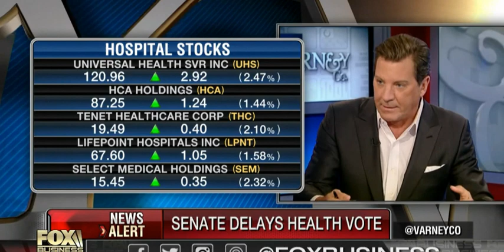Eric Bolling, Stuart Varney in SHOUTING MATCH Over 'Piece of Crap' GOP Healthcare Bill